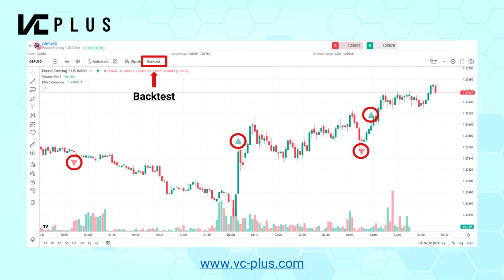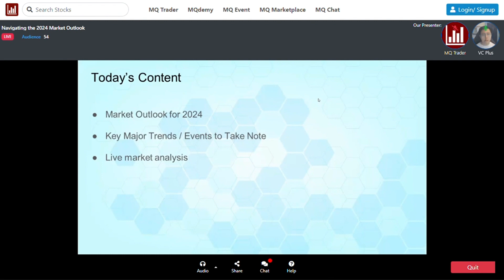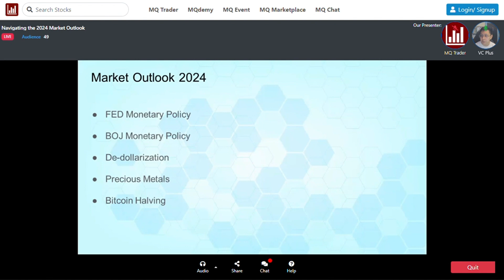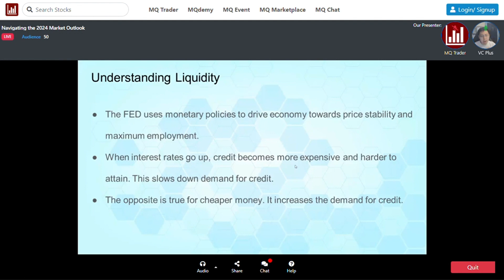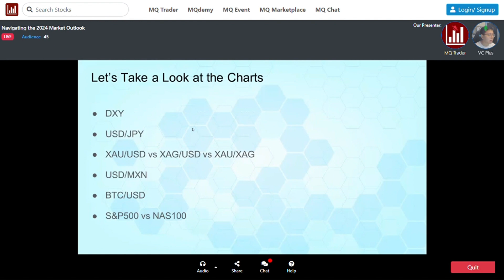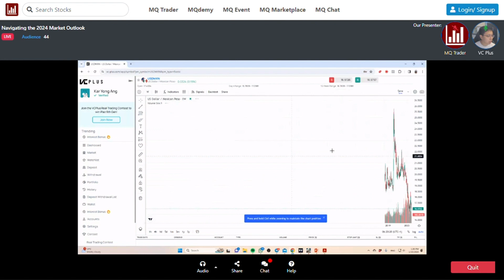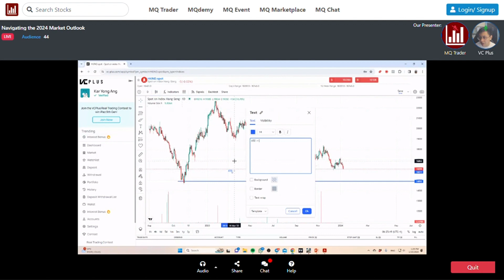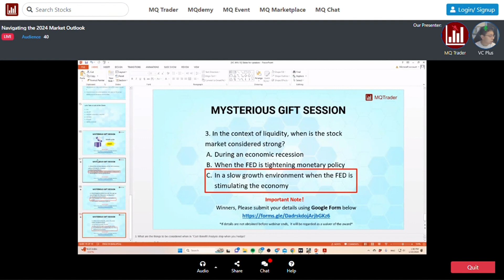Navigating the 2024 Market Outlook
Join us as we dive into a comprehensive analysis of the market trends, potential opportunities, and challenges that lie ahead in 2024. In this exclusive webinar, we will share expert insights and strategies to help traders make informed decisions in the dynamic landscape of the financial markets.